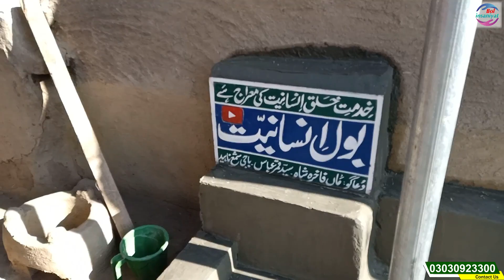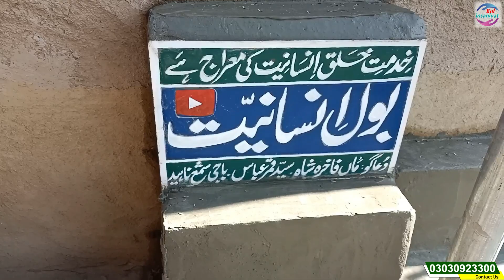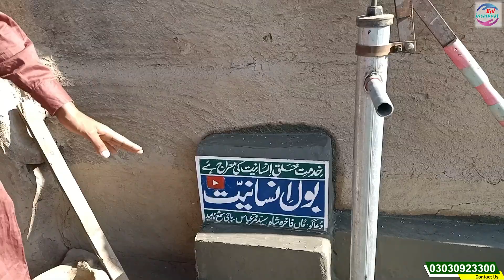maa k pass na chat na bistar | سرد ہوائیں اور ماں | Rahe insaniyat OFFICIAL